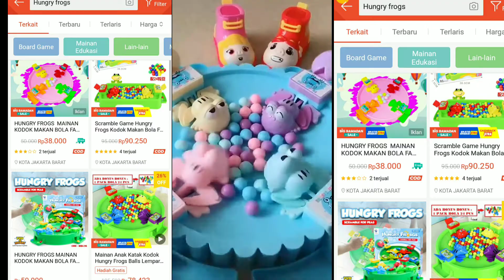Hungr frogs#mainan edukasi.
Hungry Frogs Children's Toys Suitable for children aged 3 years and over and can be played simultaneously up to 4 person. Child safe and attractive How to play 1. Keep the ball in the center 2. Press the eject button with your finger. 3. Play until all the balls are eaten 4. Calculate who gets the most balls is the winner Material: Plastic Toy Size: 36 x 36 x 8 cm Contents: 1 piece of hungry frogs toy and 24 pc small balls